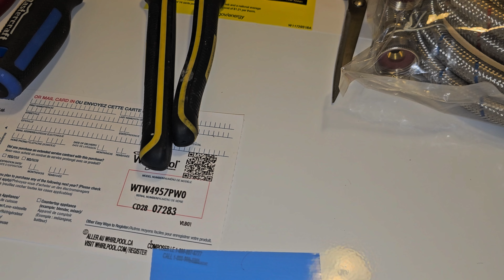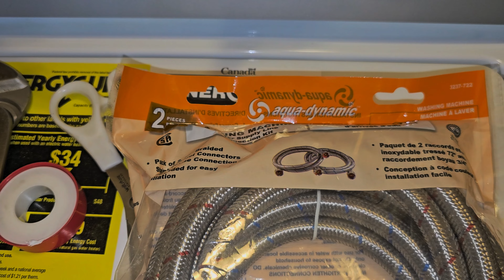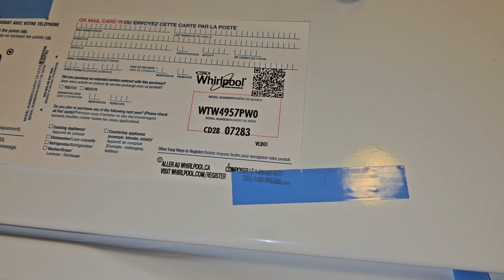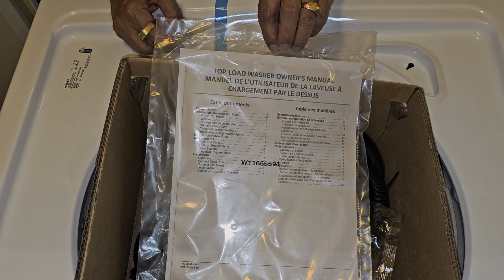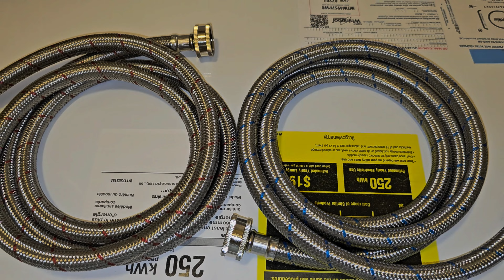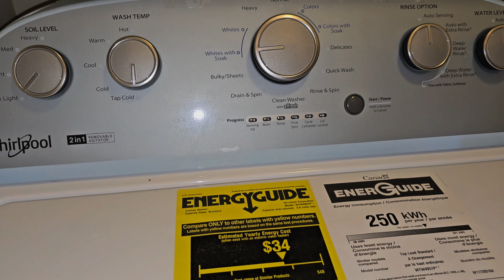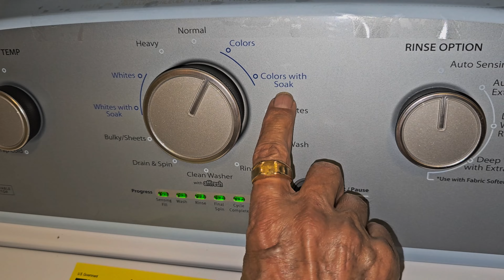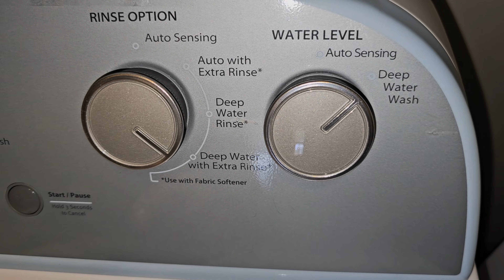whirlpool washer - சலவை செய்தல் இயந்திரம் இணைக்கிறது எப்படி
affordable price